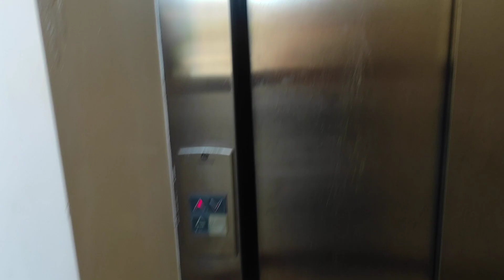Um dos últimos dias em Chã de Alecrim...